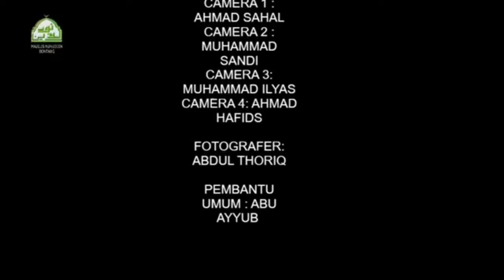Kajian Kitab Bidayatul Hidayah Bab Adab Persahabatan no 11 - Guru H. Muhammad Noor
Kajian kitab Bidayatul Hidayah no 11 :
11. Berterimakasih kepada sahabat atas segala kebaikannya

Silahkan follow juga
FB : Muhammad Noor Al Bontangi